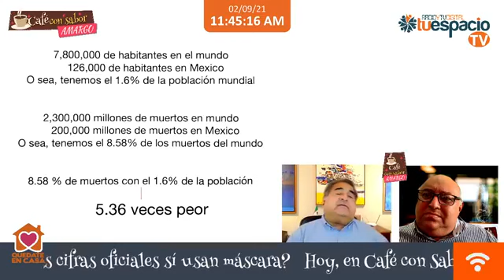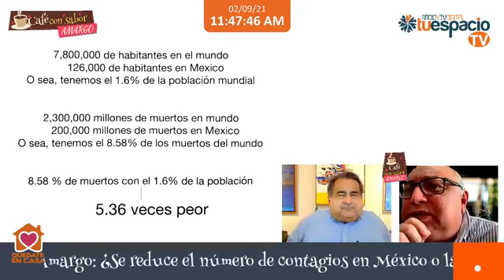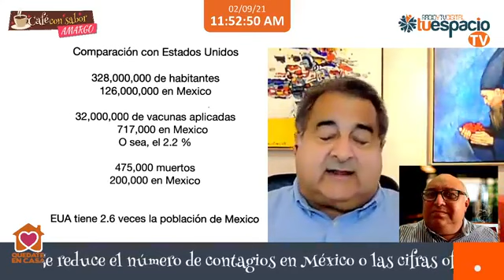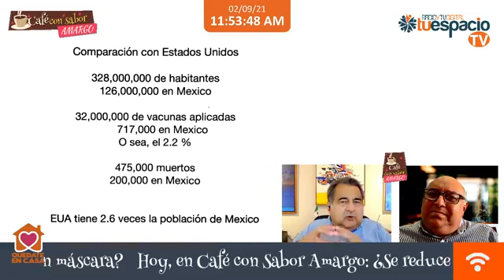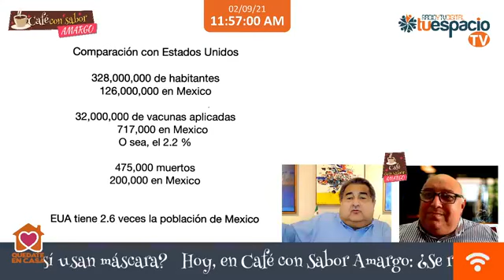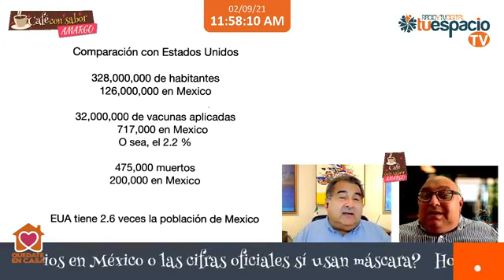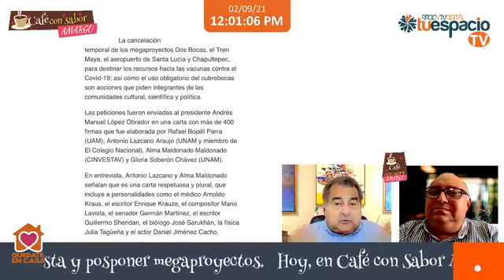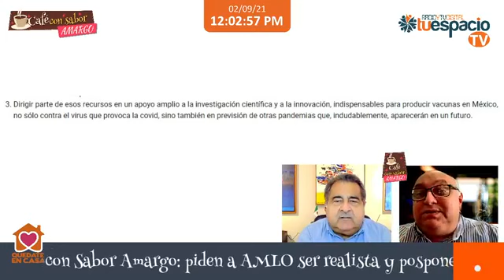Café con Sabor Amargo -- Luis Correa Mena (09/02/2021)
Este martes, en Café con Sabor Amargo, tenemos los comentarios de Luis Correa Mena. Hoy: ¿Se reduce el número de contagios en México o las cifras oficiales sí usan máscara? y, además, piden a AMLO ser realista y posponer megaproyectos.